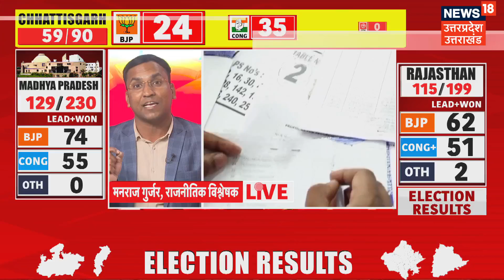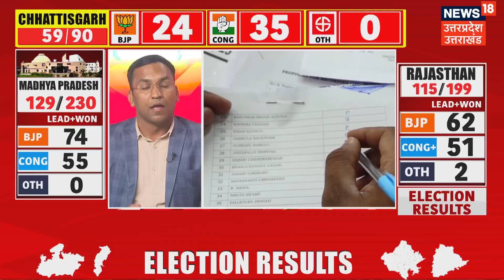Assembly Election 2023: राजस्थान में बीजेपी बहुमत के करीब | Rajasthan | MPCG | Telangana | Breaking